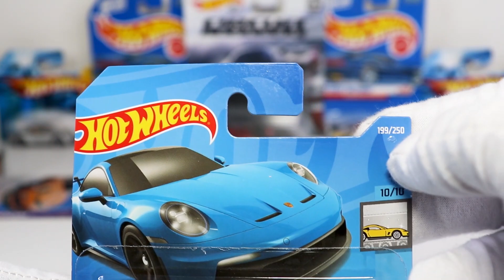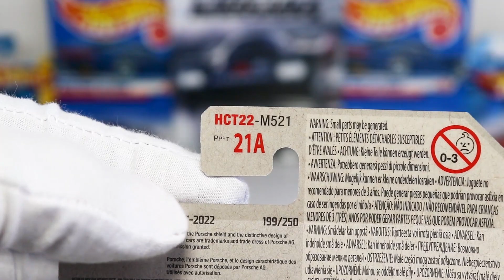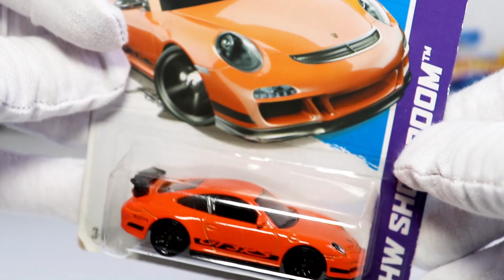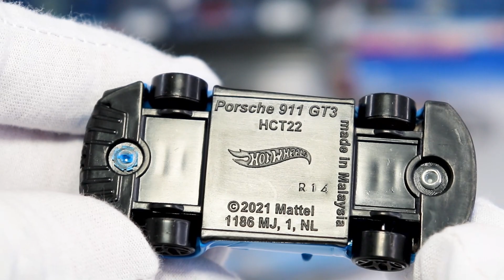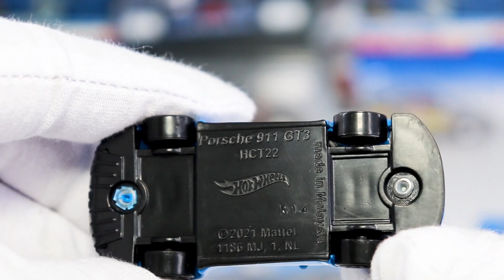Porsche 911 GT3 2022 Hot Wheels- história e unboxing - Porsche Garage 64! [026]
Hoje teremos um novo unboxing com história do carro e análise completa em nosso canal, confira:

Fabricante: Hot Wheels
Modelo: Porsche GT3
Referência: HCT22
Escala: 1/64
Cor: Azul
Série: Mainline
Ano de lançamento: 2022.

Está curtindo nosso conteúdo? Junte-se a nós na Porsche Garage 64!
Abraço e até a próxima semana!